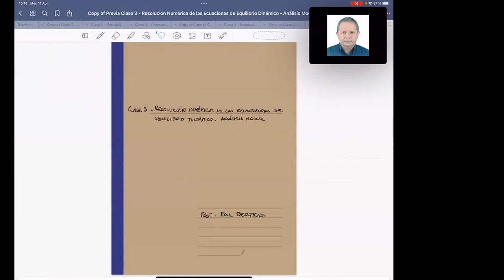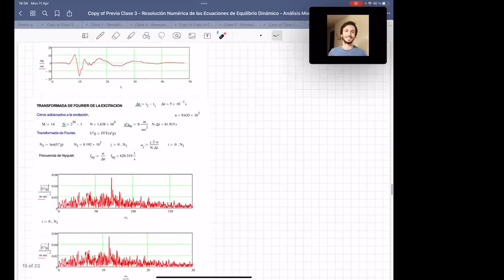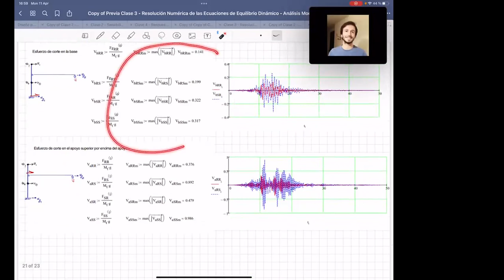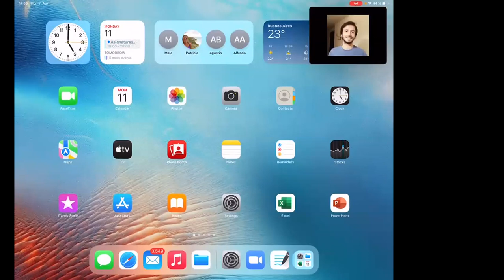Dinámica medios continuos - Clase 03 - Teoría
Resolución Numérica de las Ecuaciones de Equilibrio Dinámico - Análisis Modal